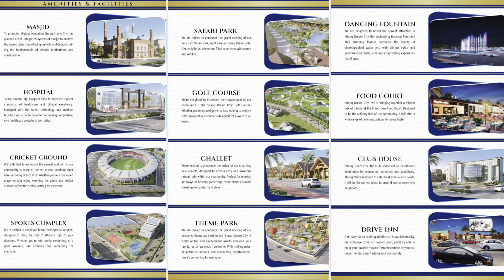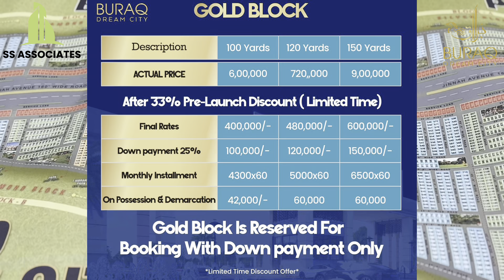Buraq Dream City | 100% Secured Project | Complete Details | For Details: 0311-2484264 0319-1943680